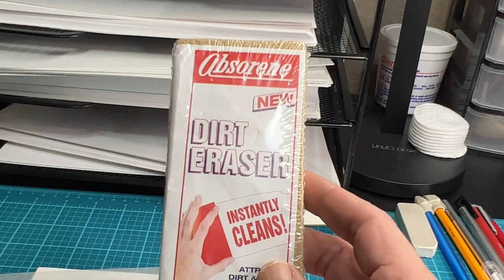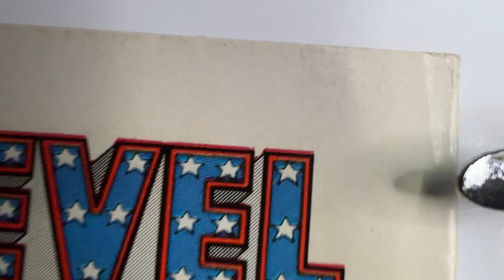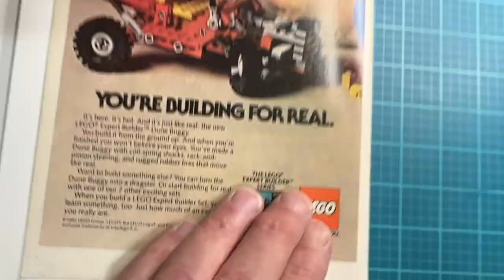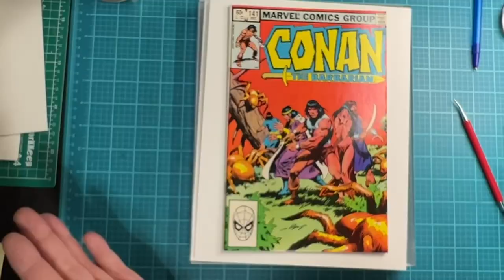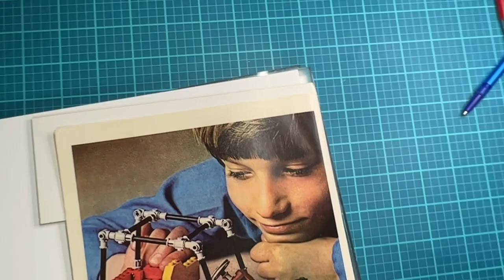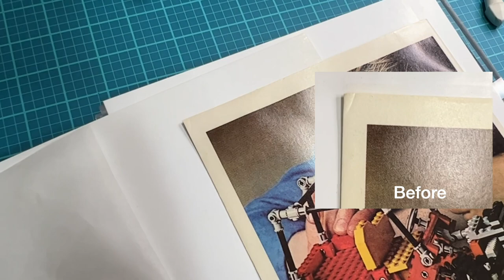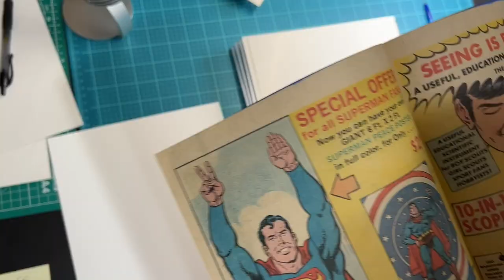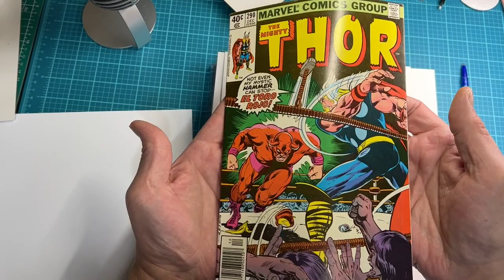Hacks and Secrets for Cleaning and Pressing Comics!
We have an Amazon Store!

Follow us over on Instagram where we do Live Sales every week!

Whatnot: Futurepastcomics